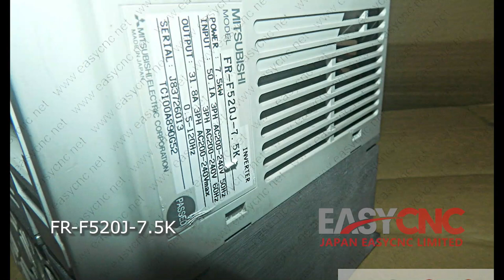In Stock Fast Delivery with Warranty MITSUBISHI FR-F520J-7.5K